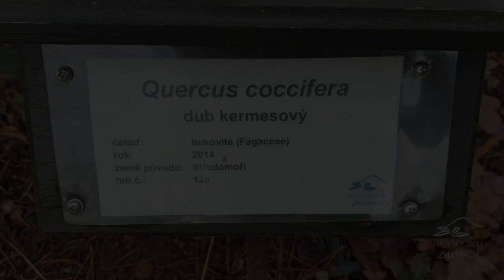Quercus coccifera dub kermesový